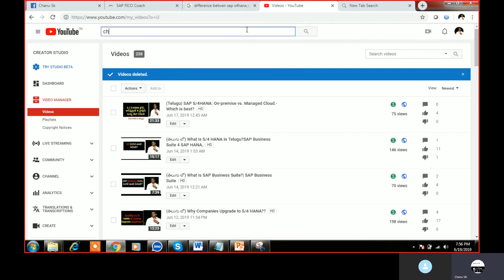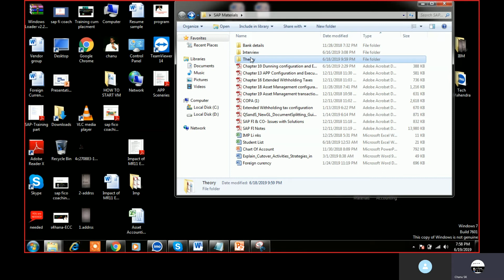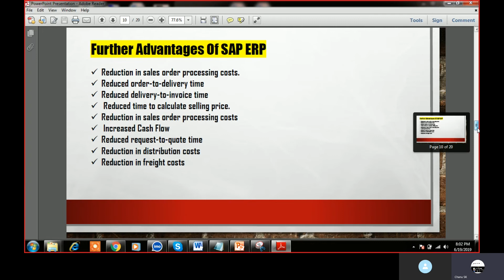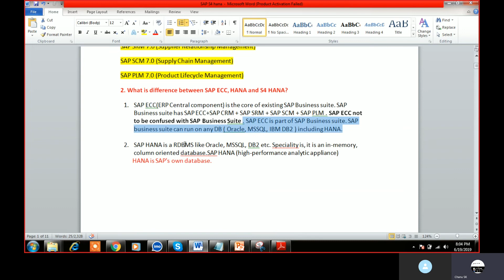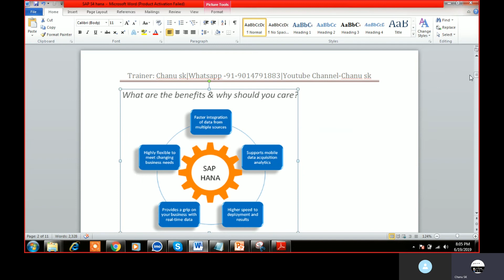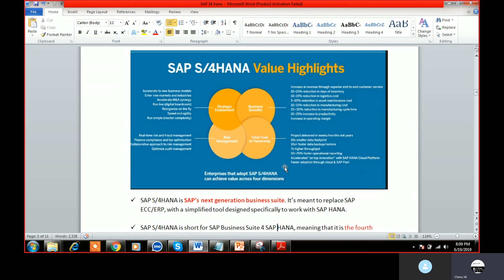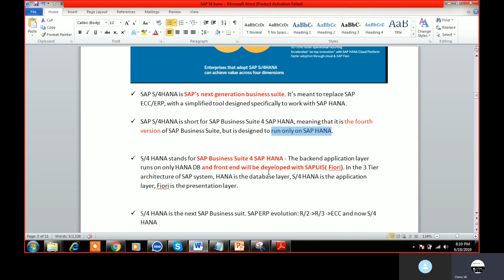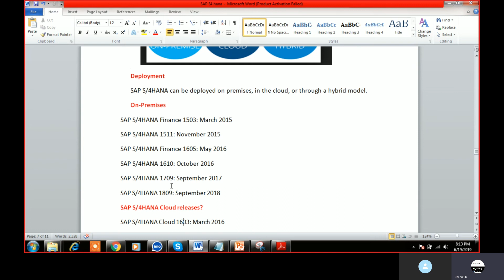(SAP HANA FINANCE IN Telugu) Differences between ECC,SAP HANA & SAP S/4HANA|S4HANA In telugu